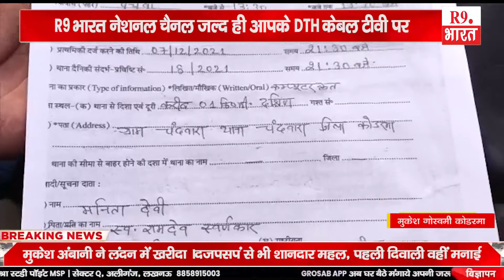खबरे झारखंड से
मुकेश गोस्वमी कोडरमा
सहेंद्र प्रसाद साहेबगंज
रवि छावड़ा झुमरीतलैया
ब्यूरो रिपोर्ट झारखण्ड